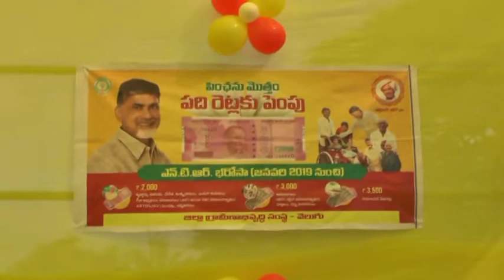2.2.19 పసుపు కుంకుమ-2 చెక్కుల పంపిణీ కార్యక్రమం. దొడ్డిపల్లి,చిత్తూరు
2.2.19 పసుపు కుంకుమ-2 చెక్కుల పంపిణీ కార్యక్రమం. దొడ్డిపల్లి,చిత్తూరు